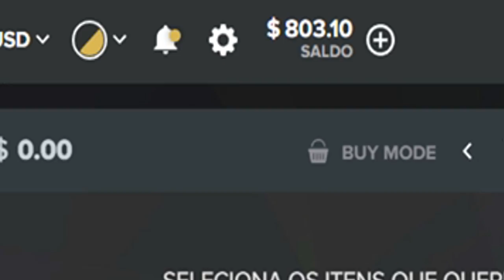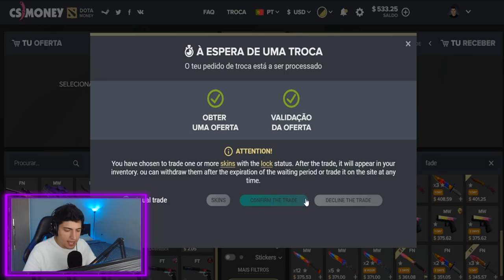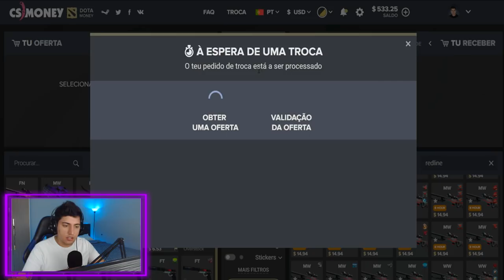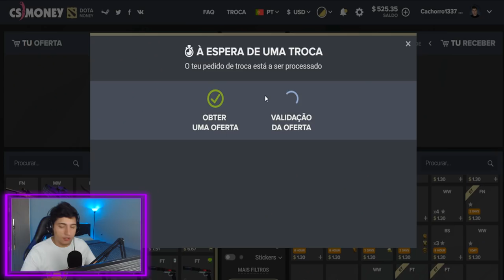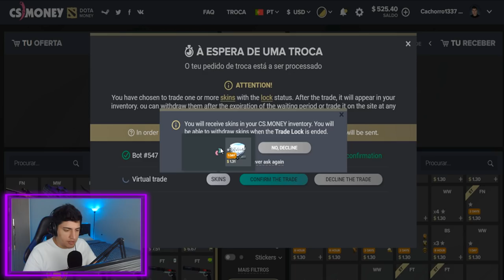A SKIN DE FACA QUE VALE UM CARRO! (super rara)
O maior site de troca de skins de CS:GO do mundo ainda está em pé! Entre e confira as skins mais raras do jogo disponíveis para troca!